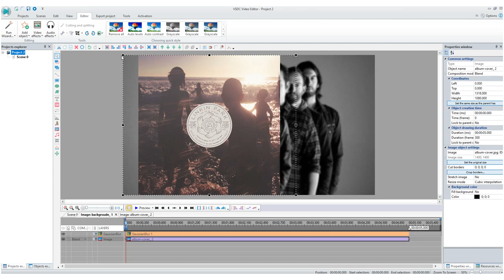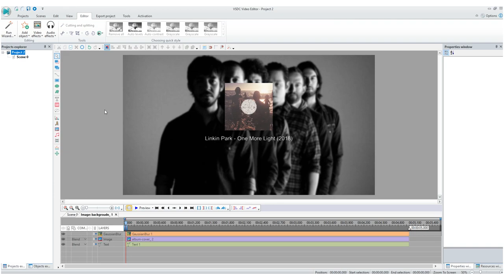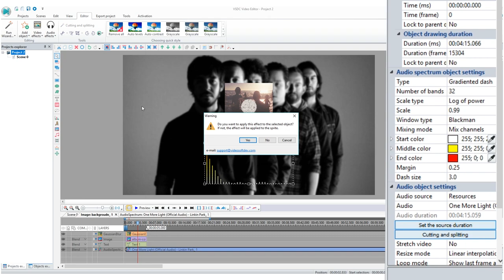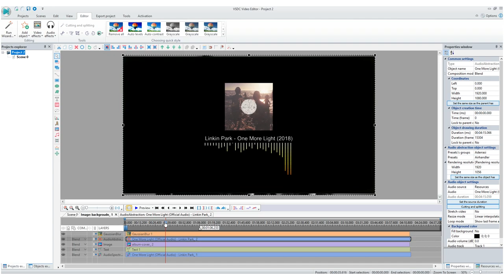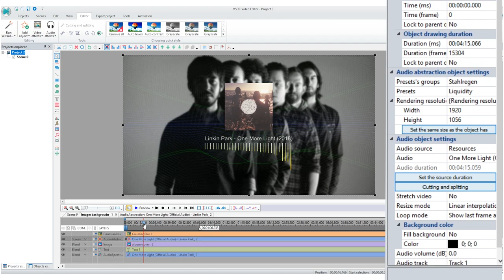How to create a music album artwork using audio visualizer in VSDC Free Video Editor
If you want to publish your music on YouTube, adding a visualizer gives your listeners something interesting to look at when enjoying your song.
The tutorial would cover the key features that help you create music visualizations:

- 'Gaussian blur'
- 'Rotate'
- Text
- 'Spectrum'
- 'Audio abstraction'

All the tools are available in the free version of VSDC.